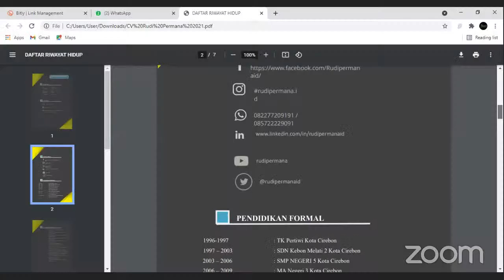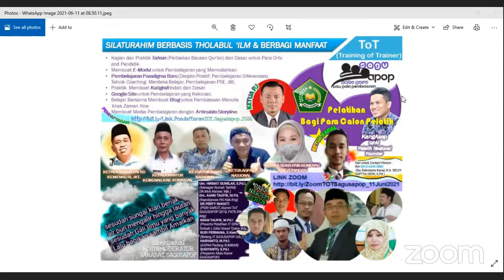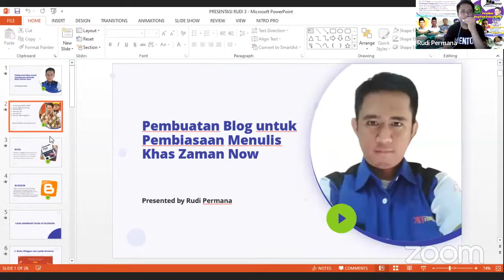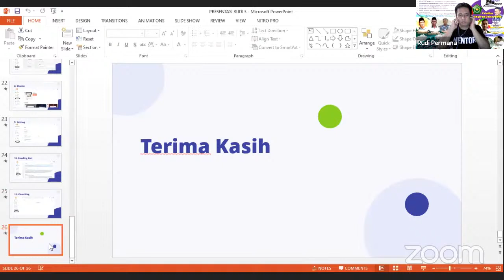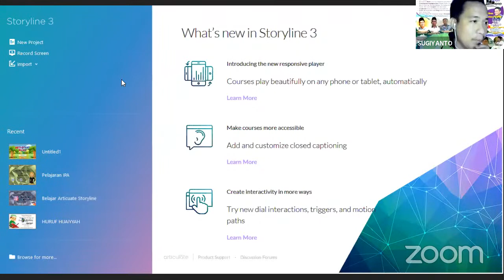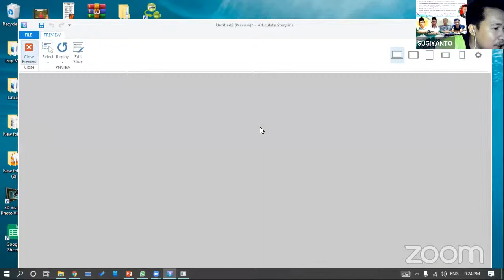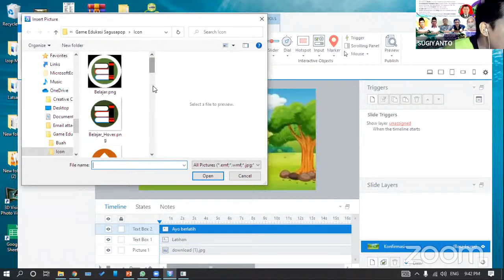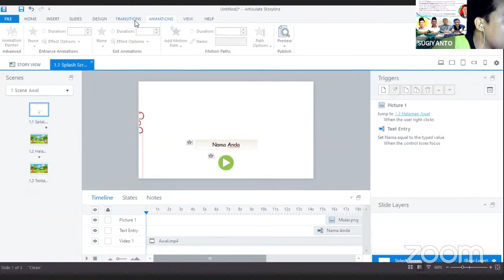sagusapop's Zoom Meeting